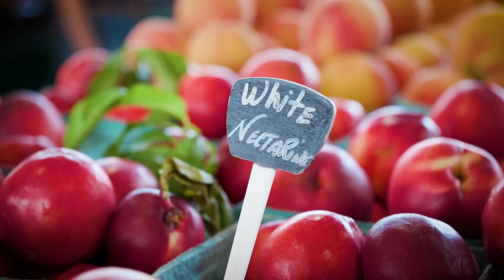ON CAROLINA SOIL - FARMER'S MARKET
Emily checks out a local farmer's market that sells crops from all types of farms.